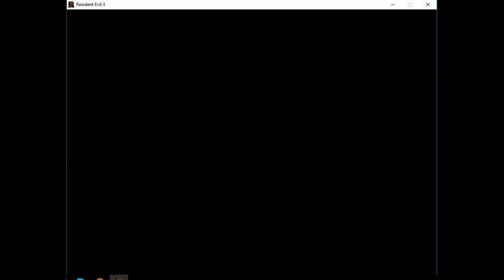Resident Evil 3 Nemesis - NEMESIS MOD [funny cutscenes]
Resident Evil 3 Nemesis NEMESIS MOD gameplay CUTSCENES. Funny moments, as Nemesis replaces Jill in cutscenes.